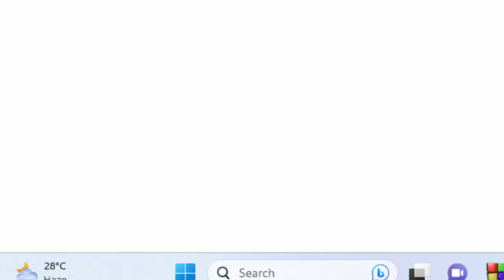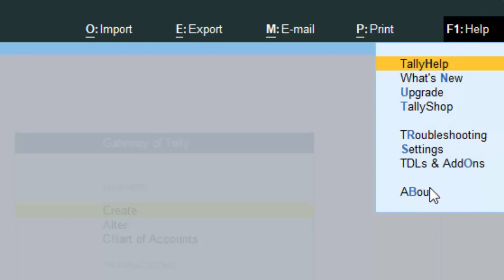How to know about the version of Tally ERP-9 or Tally Prime@COMPUTEREXCELSOLUTION